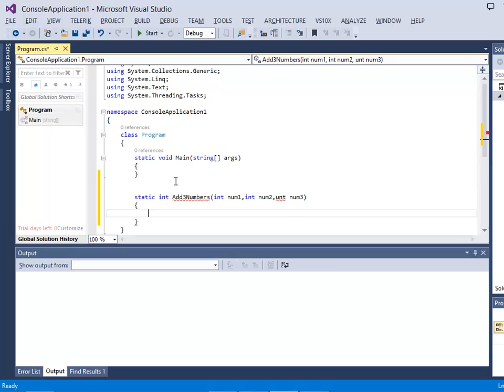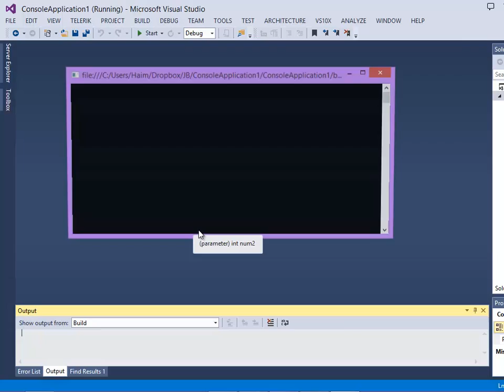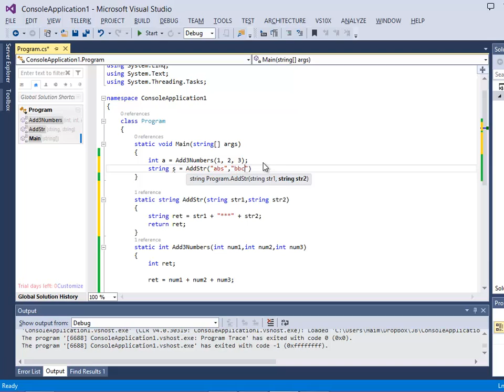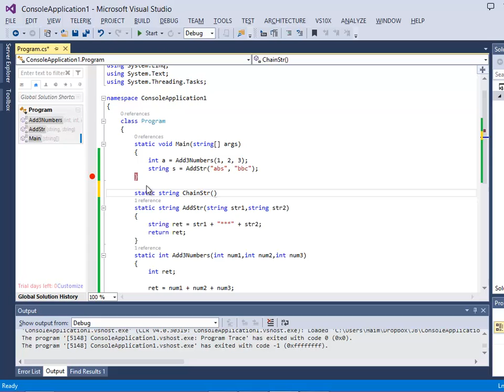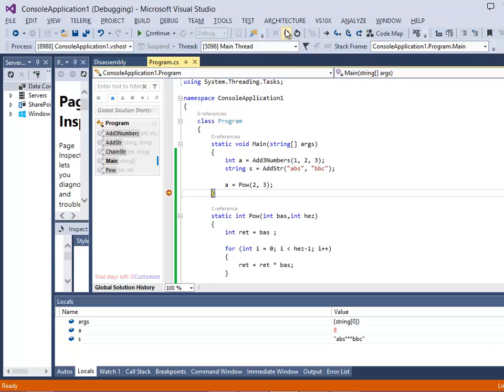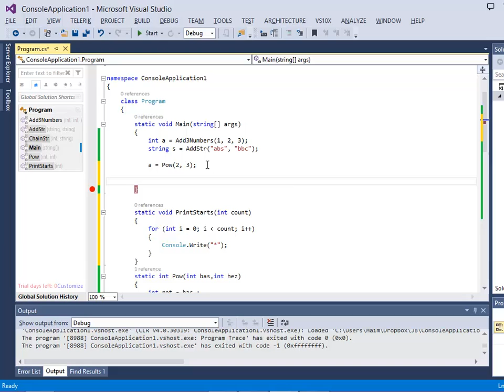C# פונקציות פשוטות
C# פונקציות פשוטות  simple functions

רגילים בפונקציות
00:00
1. כתוב פונקציה שמקבלת 3 פרמטרים מספריים ומחזירה את תוצאת החיבור שלהם
02:05
2. כתוב פונקציה שמקבלת 2 פרמטרים מסוג מחרוזת ומחזירה מחרוזת אחת שמורכבת משתי המחרוזות ותוספת של *** (שלוש כוכביות) בין שתי המחרוזות הללו
03:41
3. כתוב פונקציה שמקבלת פרמטר מספרי ופרמטר מחרוזת, הפונקציה מחזירה מחרוזת שמורכבת מהפרמטר השני כפול הפרמטר הראשון.
לדוגמא עבור 4,"abs" הפונקציה תחזיר absabsabsabs
05:03
4. כתוב פונקציה שמקבלת 2 פרמטרים מספריים ומחזירה את תוצאת החזקה שלהם. לדוגמא עבור הפרמטרים 2,3 נקבל 8
07:05
5.כתוב פונקציה שמקבלת פרמטר מספר ומדפיסה * (כוכבית) כמספר של הפרמטר הראשון (הפונקציה לא מחזירה ערך)